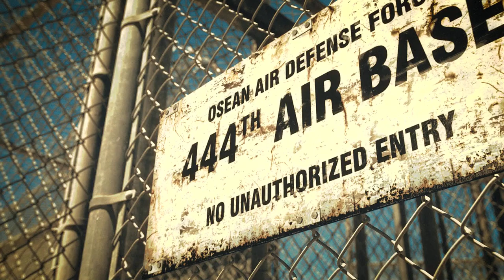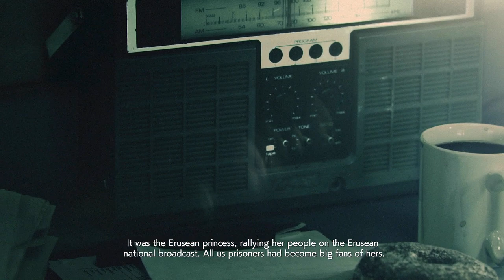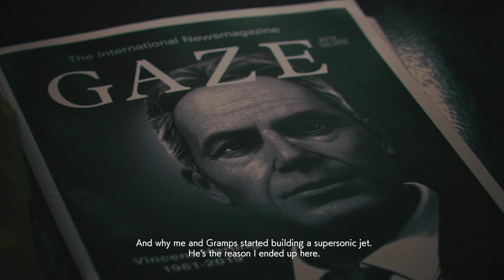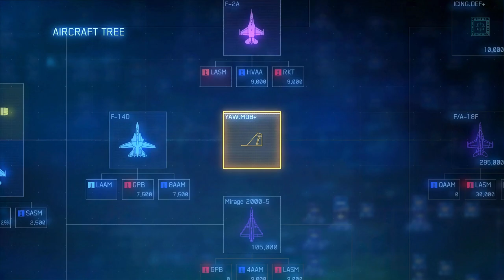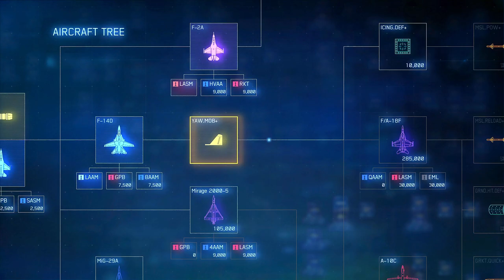Ace Combat 7 Skies Unknown – No Commentary – Playthrough 3 –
Ace Combat 7 Skies Unknown no Commentary